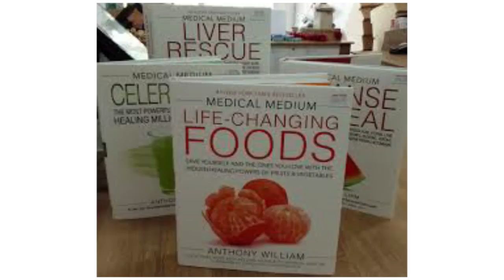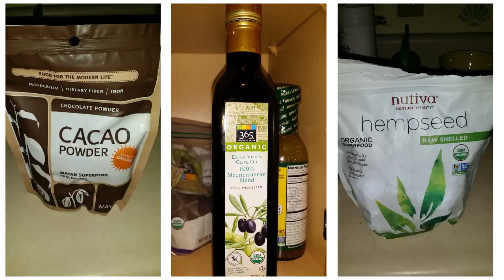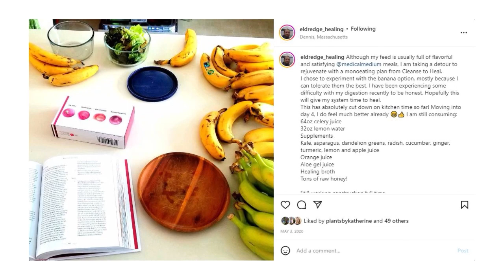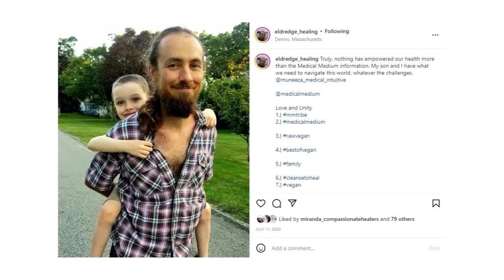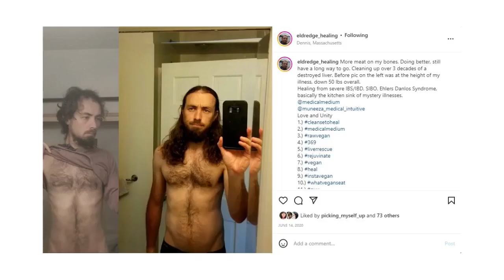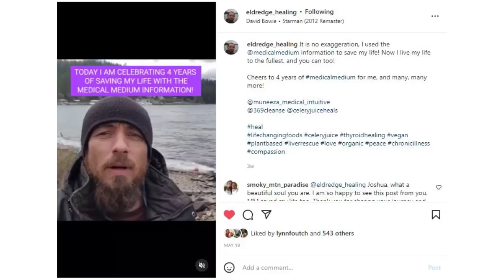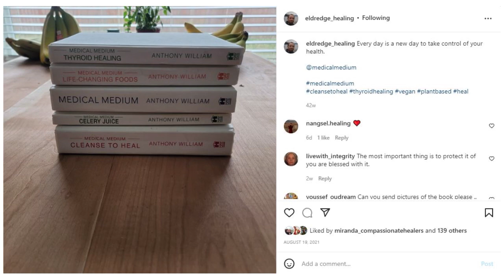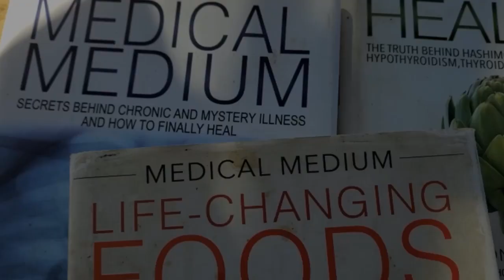Crohn's, Colitis, IBS, GERD, and Ehiers-Danios GONE after 6 MONTHS on MEDICAL MEDIUM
Josh spent 4 years going from doctor to doctor with no answers. He got diagnosed with Crohn's, Colitis, IBS, GERD, and Ehiers-Danios and after 6 months on Medical Medium his symptoms were gone.